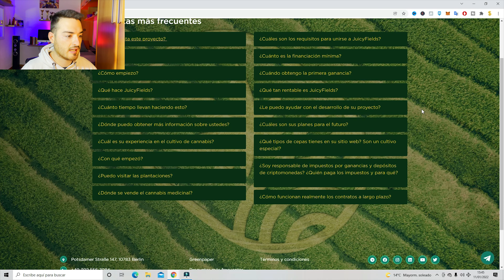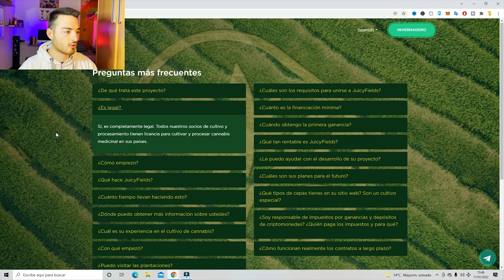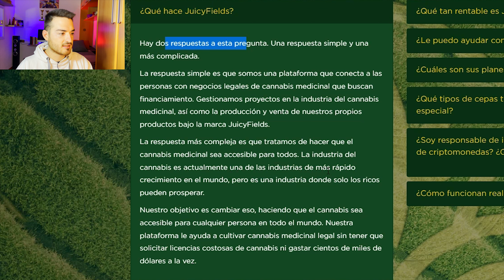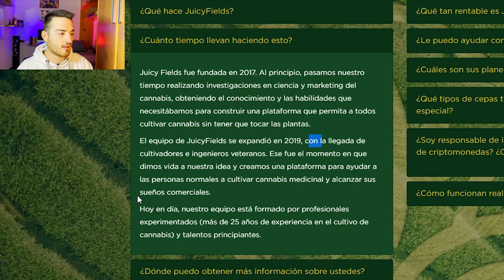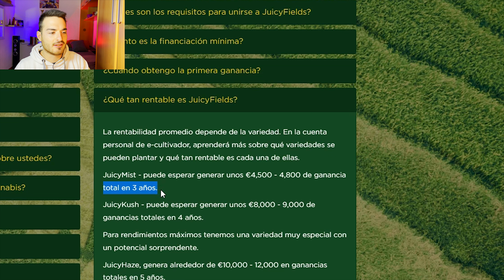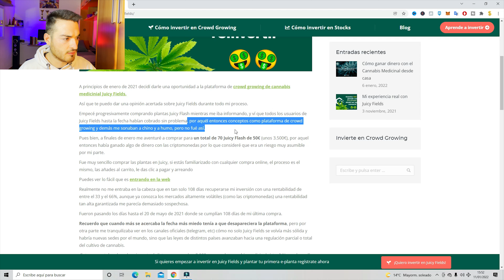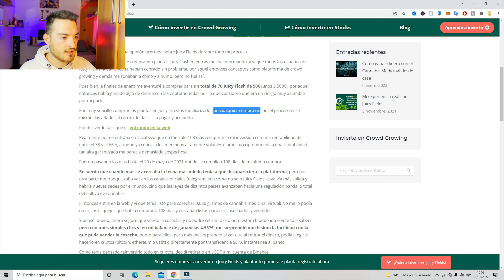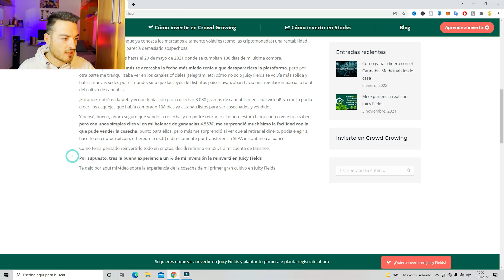✅ JUICY FIELDS Es Una ESTAFA PIRAMIDAL ? 🔥 JUICY FIELDS Opiniones Y Resultados REALES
✅ En este video veremos si juicy fields es una estafa o no , veremos testimonios reales , que han ganado dinero en juicy fields.

🔥✔Espero que les guste este nuevo video y si tienen cualquier duda no duden en ponerlo abajo en los comentarios , y por supuesto no olviden SUBSCRIBRISE ❤🔥
❤ACUERDATE DE SUBSCRIBIRTE PARA LLEGAR A LOS 20K ❤

✅ He creado un canal gratuito en telegram para aclarar dudas y ayudarnos entre TODOS✅

¿Qué tan rentable es Juicy Fields?

Con Juicy Fields puedes generar una rentabilidad del 36% al 66% en tan solo tres meses. Juicy Fields es una plataforma de cultivo colectivo (crowdgrowing) que busca conseguir que el cannabis medicinal sea accesible y rentable para todos

¿Cuánto cuesta una planta en Juicy Fields?

Tipos de plantas de cannabis que ofrece Juicy Fields

Por cada planta generas mínimo 68 Euros y máximo 83 Euros.

¿Qué es Juicy flash?

Resultado de imagen de que es juicy fields
Juicy Flash es nuestra variedad pensada para inversiones a corto plazo, la cual ofrece una rentabilidad de entre el 36% y 66%, en un plazo fijo de tan solo 108 días.

¿Cómo retirar ganancias de Juicy Fields?

Ingresa a tu cuenta de Juicy Fields, dale clic al “balance de ganancias” el cual encontrarás en la parte superior de la plataforma, una vez allí selecciona la opción SEPA, ingresa la cantidad que quieras retirar y luego ingresa el número IBAN que aparece en tu balance de euros al interior de Wise desplegando la opción